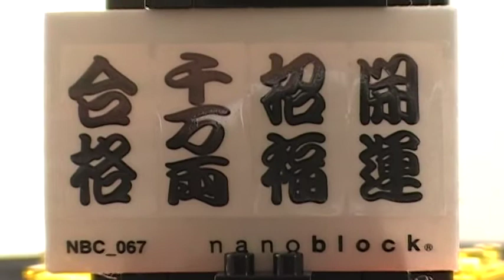招き猫 動画 ナノブロック 黒招き猫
黒招き猫のナノブロックです（＾０＾）ノ